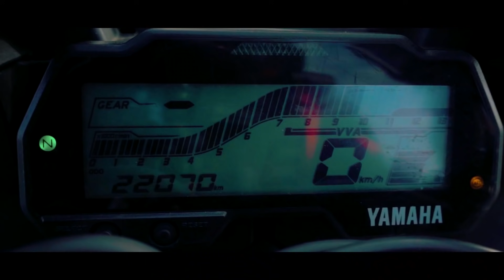Gurudongmar Lake Ride Has Started | Day 1 | Jalpaiguri To Gangtok | EP #01 | KhilliBuzzChiru Vlogs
You are welcome to my vlogging world …

(New Moto Vlogging Setup)
GoPro Medis Mod
GoPro mic
GoPro Charger
Extra Battery

(Normal Vogging Setup)
Wide angle lens
Prime Lens